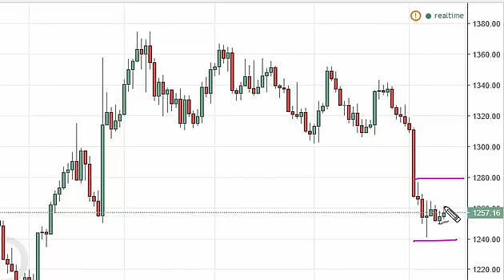Gold Technical Analysis for October 14 2016 by FXEmpire.com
- October 14 2016 commodity daily technical analysis for the Gold commodity. Find more information about Forex and Commodities News Technical Analysis Fundamental Analysis and Brokers on FX Empire